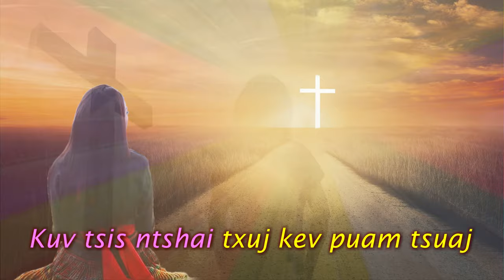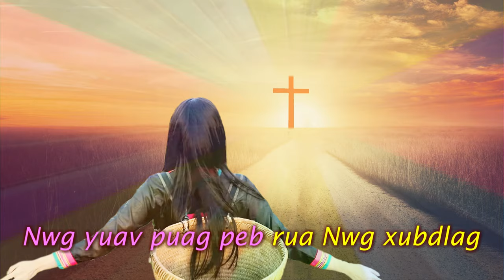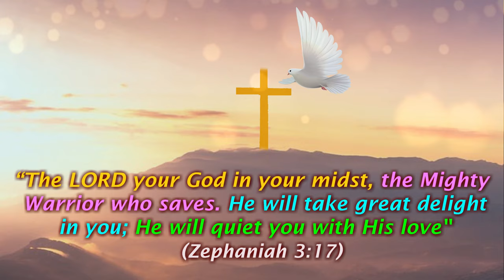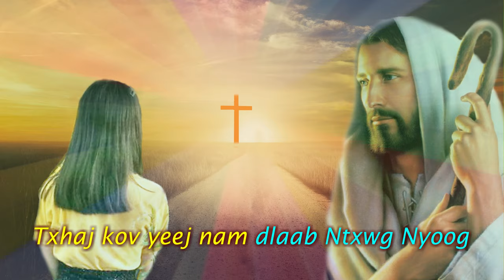Dejsiab Xyooj 2022 || Muab Yexus Ua Peb Tug Chij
Txoj Nkauj No Yog Rau Mloog Txhawb Zog Xwb.
TXWV TSIS PUB RUB Mus Tso Rau Lwm Tus YouTube.